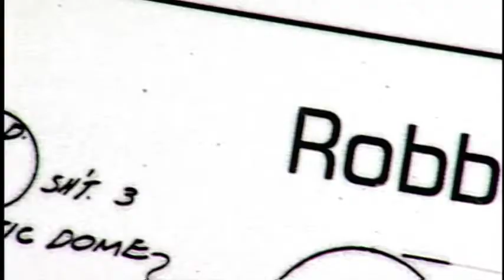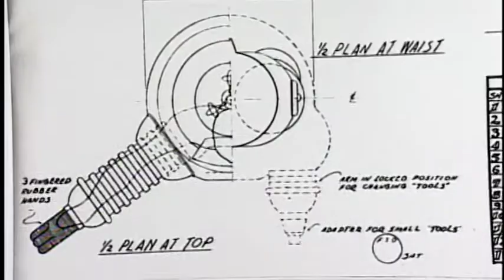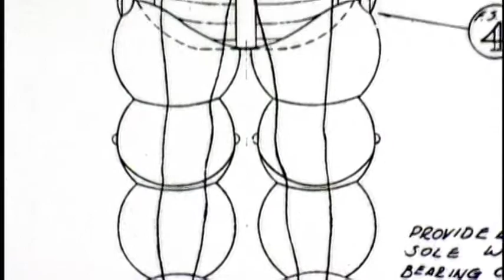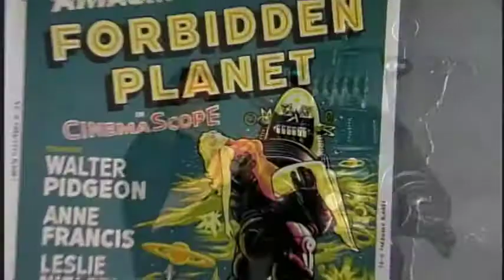Robby the Robot documentary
Featurette on Forbidden Planet's Robby the Robot.